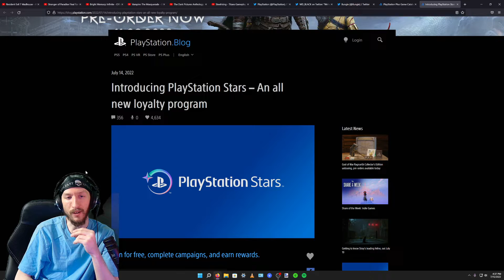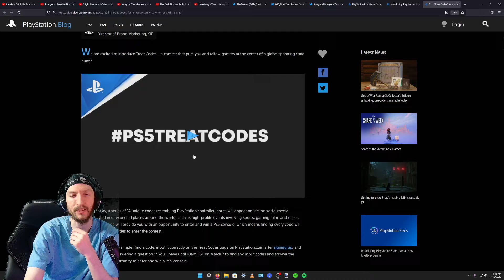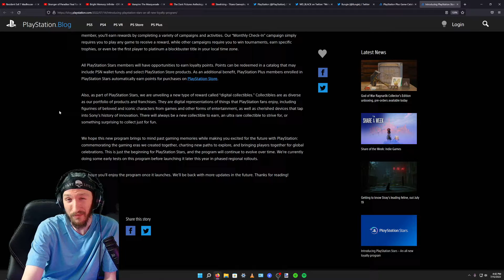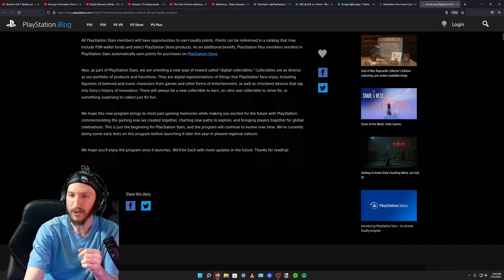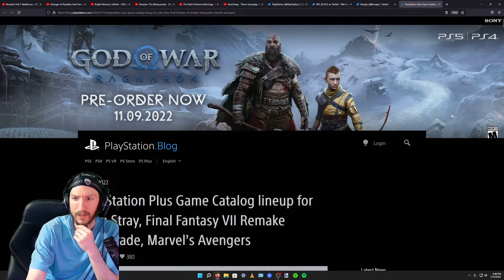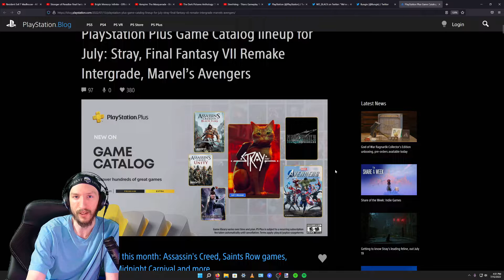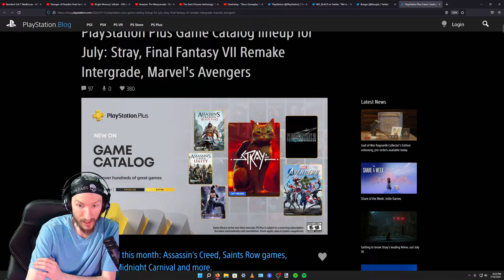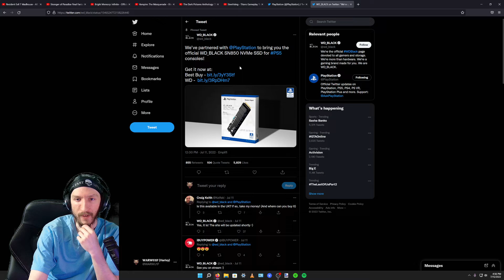Let's Talk - PlayStation News: EVO 2022, PlayStation Stars, Bungie, & Western Digital SSD For PS5